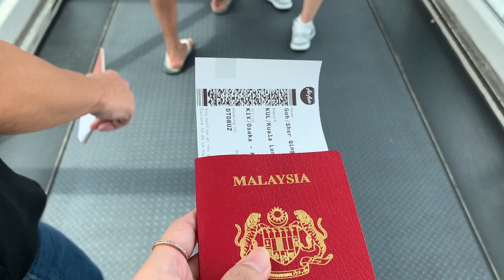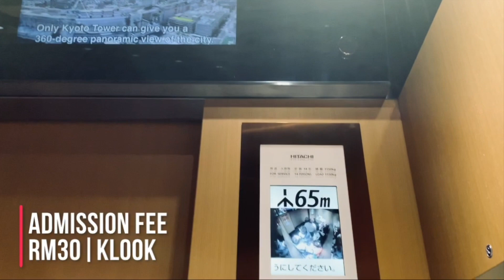KYOTO, JAPAN | VLOG 1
Check out the stuff that you can do in Kyoto for a day during summer!